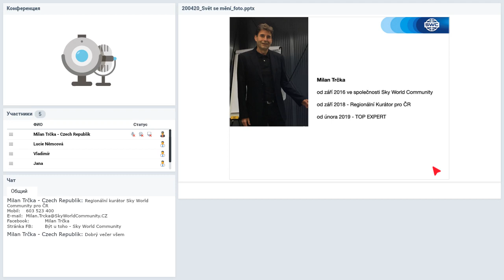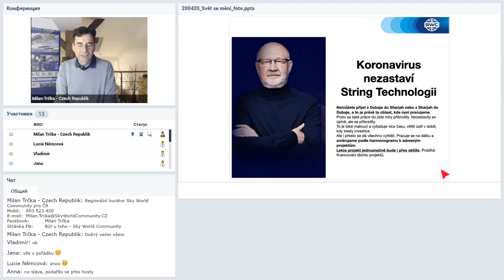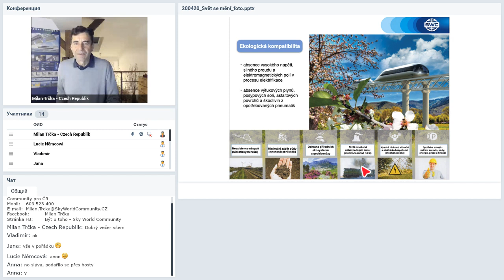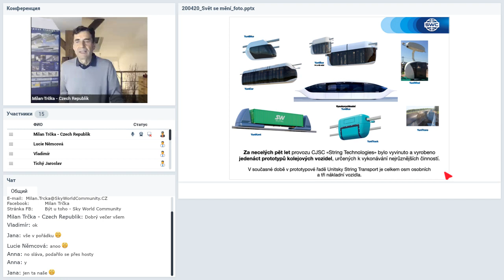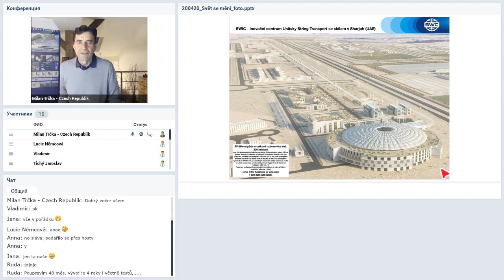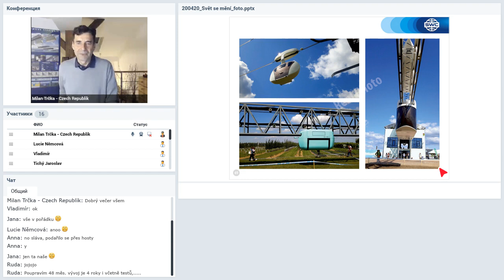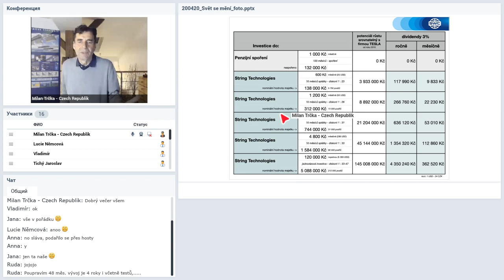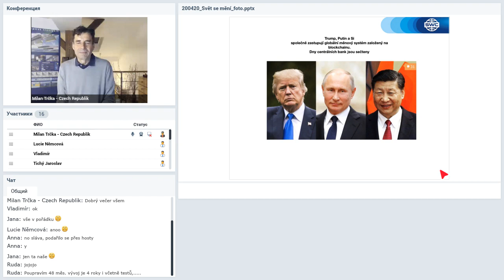Вебинар от 20.04.2020. Rozvoj společnosti a možnosti spoluprce. Чешская Республика.